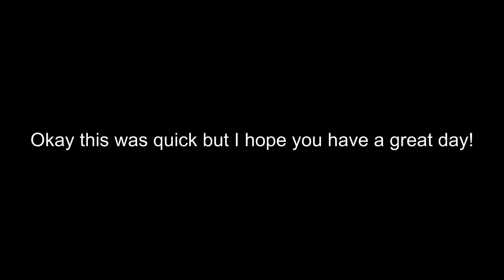Happy Birthday Cory "Mr.Saftey"!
Cory Williams was born on the 5th of August 1981 and is the owner of a very succesful channel 'SMPfilms' Go check him out! Happy birthday!

From ItsAFlyingPig :)
Music is by PhilipaWalker go check her out too for awsome Piano songs! [I have Permission to use]